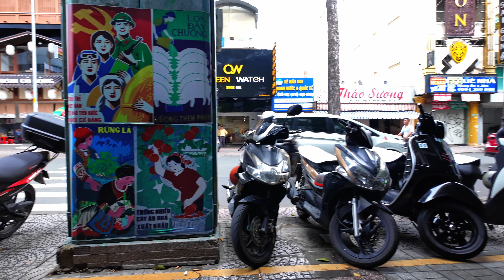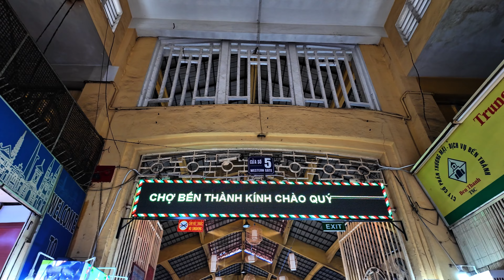Vlog - E168 - "The Ben Thanh Market! "🇻🇳 Ho Chi Minh City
I have finally taken my dream trip to Vietnam. I start my month long adventure in Ho Chi Minh City/Saigon .

I Always love the hustle and buste of a good Market. This is one of the more popular tourist focused markets I have run across. Can i find a deal on what I am looking for?